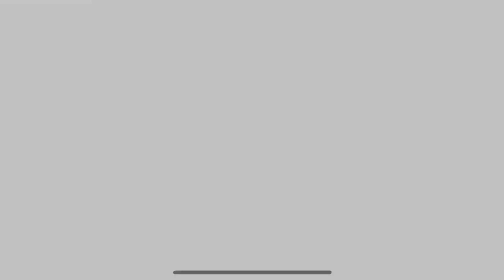KoF AllStar To Get to Know Me Rush Event Chapter 2 Story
0:00 To Get to Know Me

0:14 Chapter 2

0:20 Overview

0:38 Stage #1

4:16 Stage #2

5:35 Stage #3

8:37 Stage #4

9:56 Stage #5

12:53 Epilogue